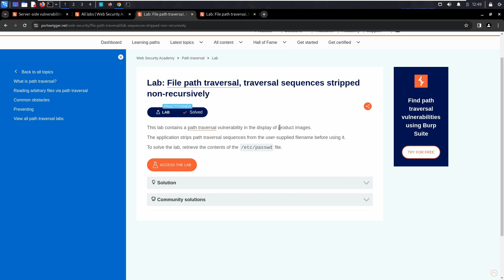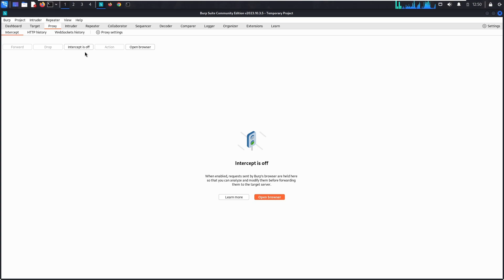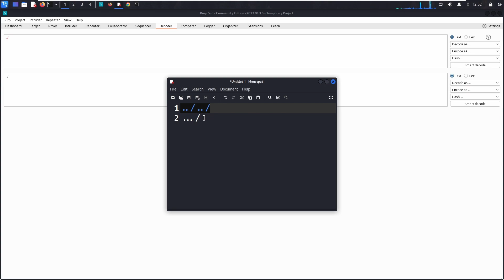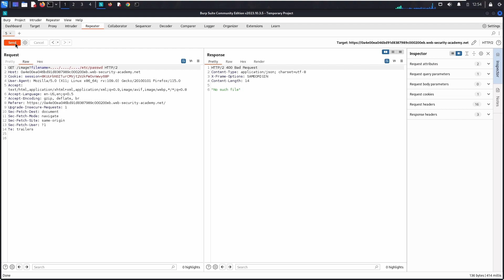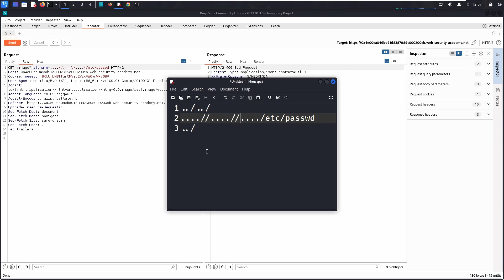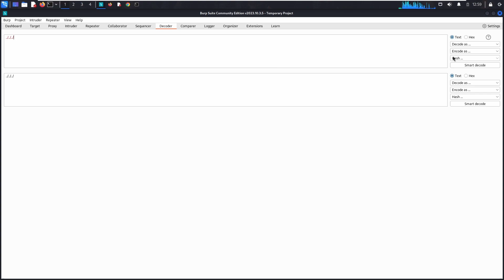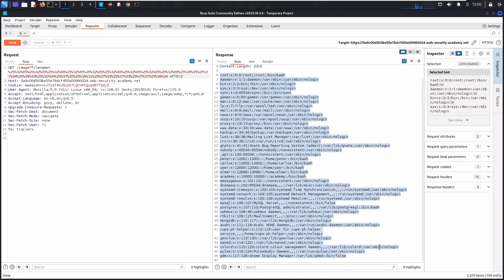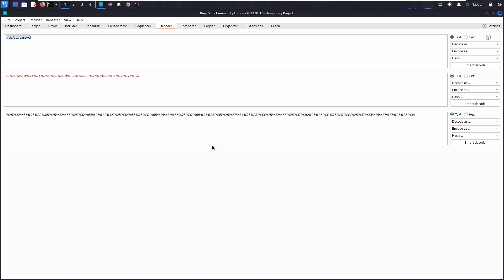Path Traversal Vulnerability Explained | Part 2 | Portswigger Labs in Tamil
Hey Guys in this video I have walkthrough the Path traversal vulnerability labs.